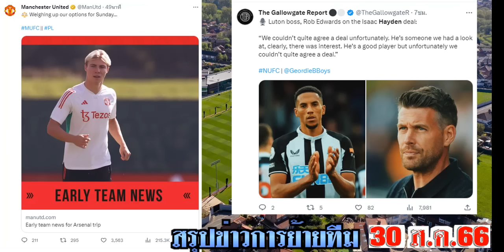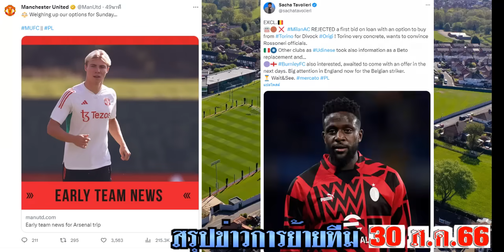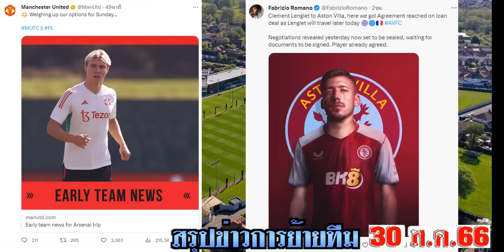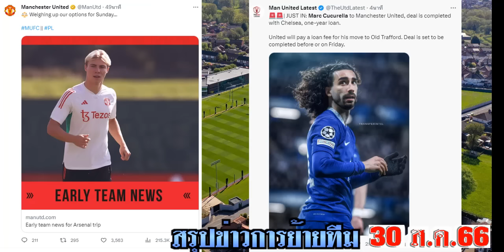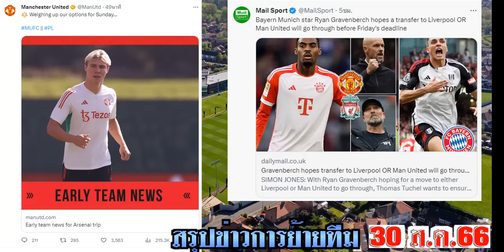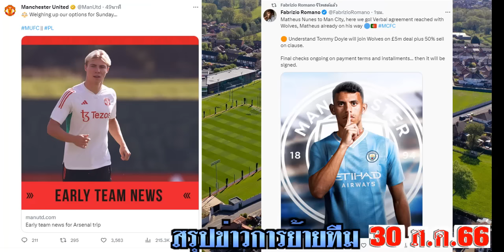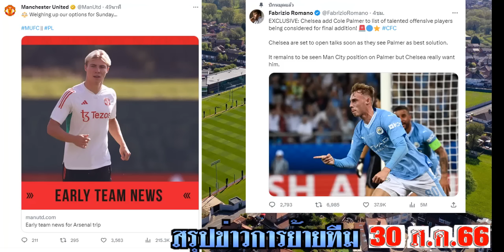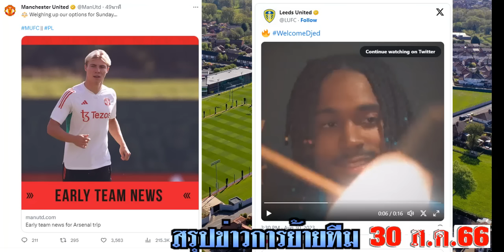สรุปข่าวการย้ายทีม ล่าสุด 30 ส.ค. 66 เวลา 22.30 น. - อัมราบัตใกล้? เรือใบเฮ! สิงห์ดึงเฟลิกซ์ ลุ้นดีล